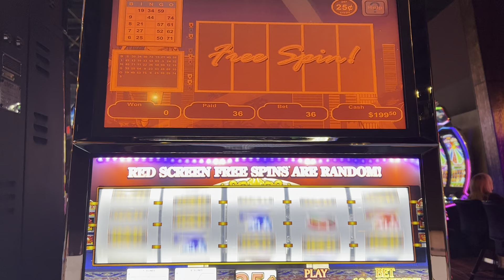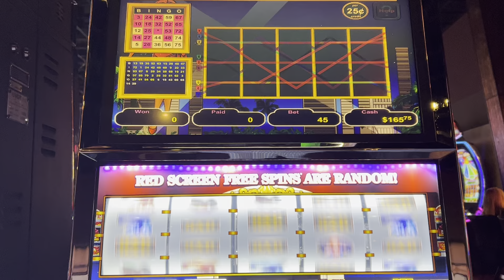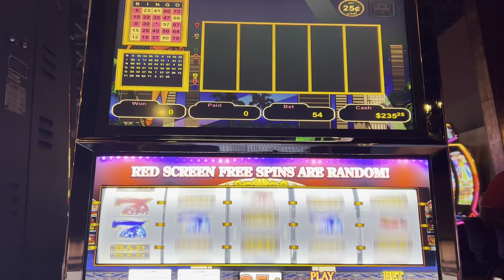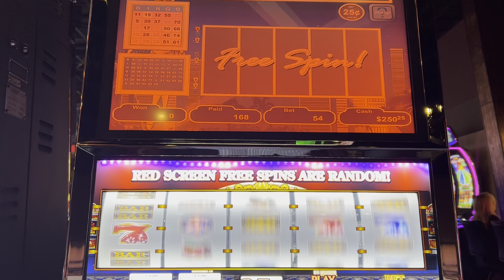Ruby Red .25 cents up to $45 bet